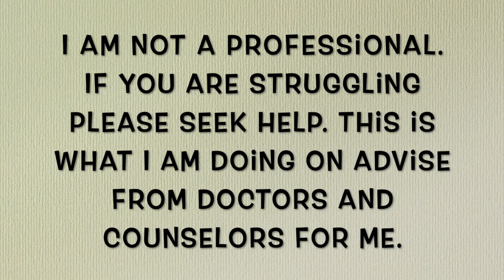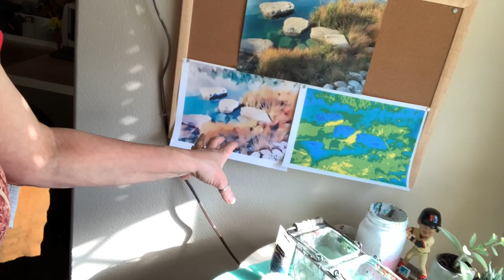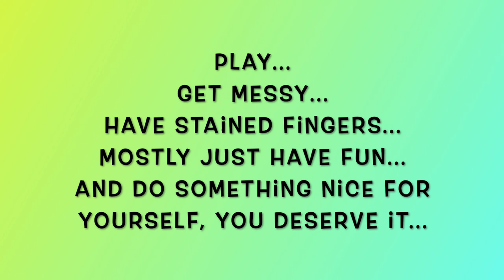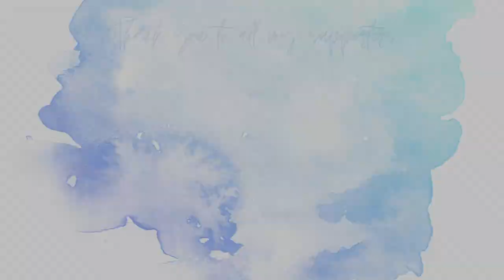My Week In Review 41722 To 42322